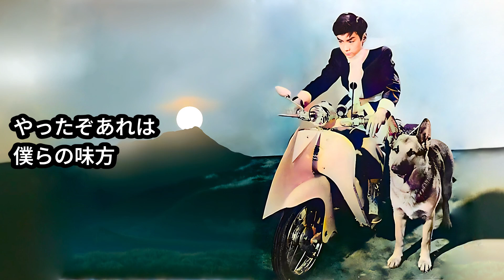【カラオケ】『少年ジェット』ガイドあり・なし両収録 テレビヒーローシリーズ 歌ってください！ MIDI インストゥルメンタル SongCat Hiro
【カラオケ】『少年ジェット』ガイドあり・なし両収録 カラオケ制作：歌猫ヒロ
1959(昭和34)年 JASRAC 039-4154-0
0:04 カラオケ（ガイドあり）
2:27 カラオケ（ガイドなし）
当チャンネルの音楽は，すべて耳コピで（クラシック曲は楽譜から）midiに打ち込み，自分の楽器で演奏しています．ご意見，ご要望，リクエストはコメント欄にご記入ください．
理由を書けずに低評価だけを入れて逃げて行く方がおられますが，それは迷惑行為ですので，ご遠慮ください．苦心の作品を無料で公開しています．前向きなアドバイスをいただければと思います．
当チャンネルのカラオケやカバー音楽をYouTube等で使用される際には，一言コメントをいただければ嬉しいです．動画を投稿の場合は，説明欄にメンションをしていただくようお願いします．

かつて某カラオケサイトで，世界ランク１位シンガーになったことがあります。（そのサイトはなくなってしまいましたが）

I make karaoke midi files by ear and play using my midi instruments.

Midi sequence software : Domino
Midi sound module : Roland Integra-7
Microphone : Audio-Technica AE5400
Audio interface : Behringer UMC404HD, Roland Integra-7
Recording software : Kwave on Kubuntu, Audacity on Windows 11
Video editing software : Kdenlive on Kubuntu
Image file : Wikipedia, Wikimedia Commons, PlaygroundAI.com

古い曲のカバー演奏を多く投稿しています。これらの曲は，誰かが演奏したり歌わなければ，必ず忘れ去られていくものです。私の活動はこうした音楽を広く末永く広める努力の一つです。YouTubeスタッフにはこのことを理解いただき，著作権保護の観点のみに囚われ，こうした活動を一方的に制限することのないようにお願いします。
I frequently upload cover performances of older songs. These songs will inevitably be forgotten if no one plays or sings them. My activities are one way to widely promote and preserve this music for a long time. I ask that the YouTube staff understand this and not unilaterally restrict these activities, being solely focused on copyright protection.

このチャンネルの動画で使用している音楽の作詞，作曲に関しては，著作権保護期間終了（パブリックドメイン）もしくは，著作権者によってYouTubeでの使用が許可されています．加えて演奏や伴奏は，私が耳コピ，もしくはクラシック曲などではパブリックドメインの楽譜からmidi打ち込みを行い，自分の所有機器で演奏し，録音したものです．したがって，このチャンネルの動画の演奏と録音の原盤権は私にあります．
Additionally, the performances and accompaniments are created by inputting MIDI from ear-copying or public domain sheet music, played, and recorded on my own equipment. Therefore, the master rights for the performances and recordings in the videos on this channel belong to me.